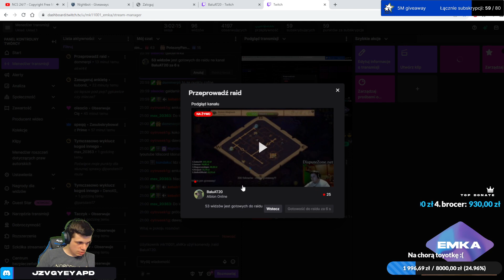Hardcore Zero to Hero na Kolczastych cz.1 - 4.0 do 8.3? Dead = Koniec challengu! - Albion Online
Co proponujecie następne?

Porzuć nudę, przyłączając się do [ARCH] Throwing Incorporation!
Jesteśmy gildią PVE / PVP.  U nas znajdziesz bezpieczną grę na czarnych mapach oraz dużo wspólnych kontentów.